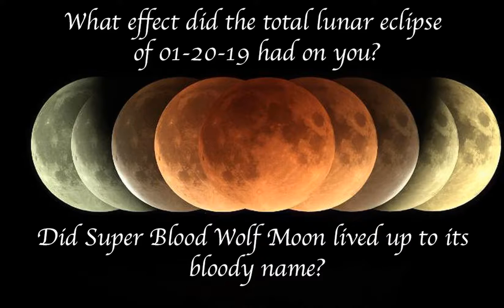Lunar Eclipse 2019 by Dr. Leo Araneta Reyes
Narration by N. KAHN

Video Images from Internet download

Compiled by Dr. Leo Araneta Reyes
Dr. Leo Araneta Reyes